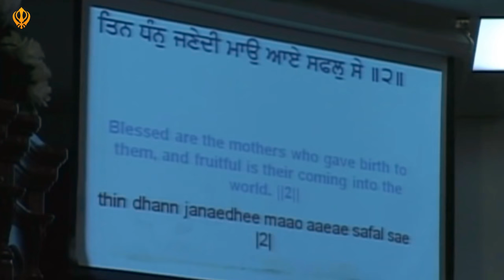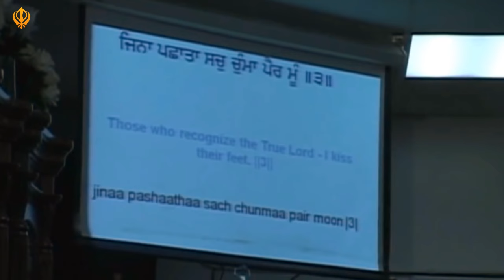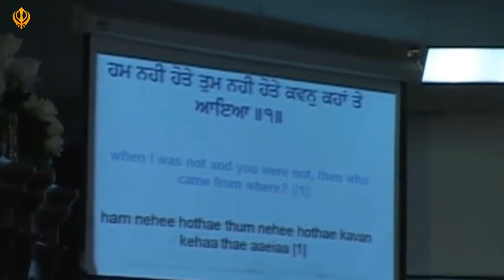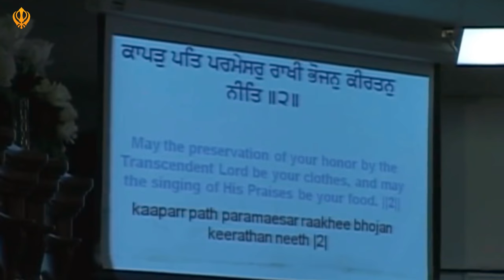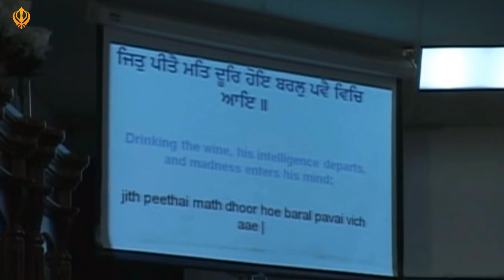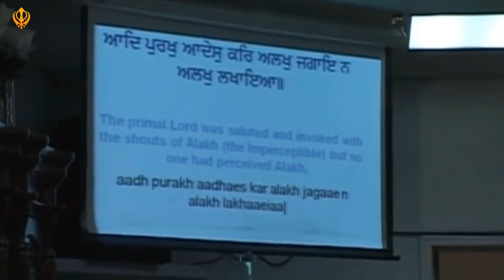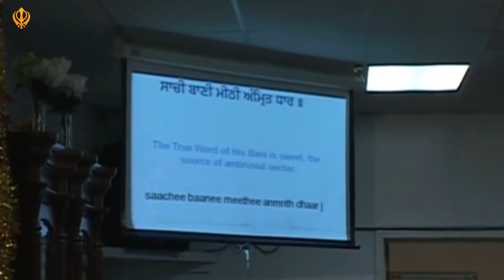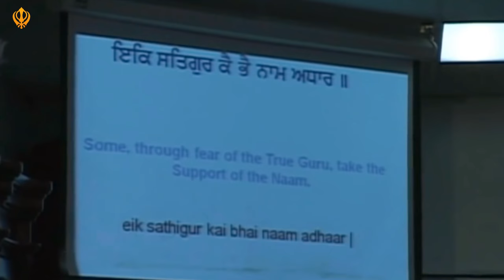BHAI DAVINDER SINGH SODHI | LIVE KIRTAN DARBAR | OFFICIAL FULL VIDEO HD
Powered By :-
Krishna Digital Communications, Jalandhar